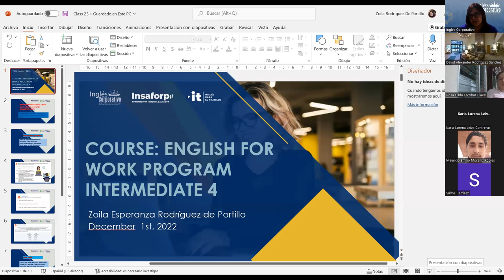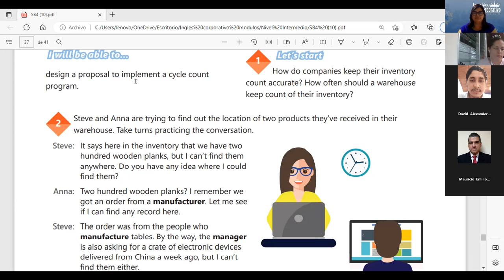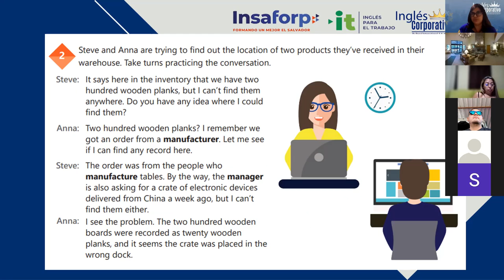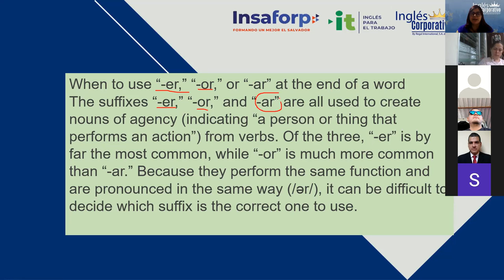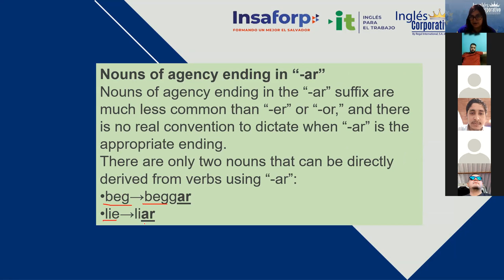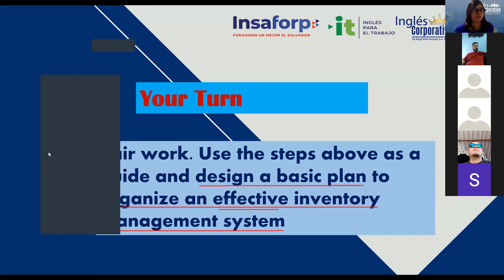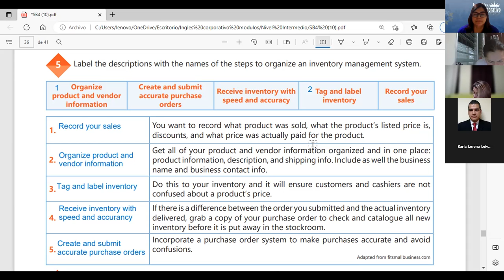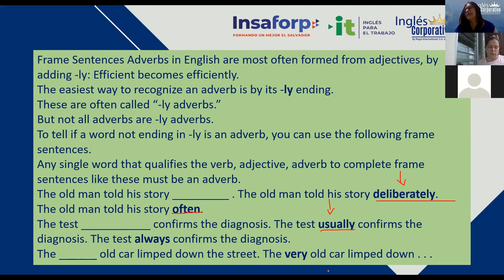Inglés Corporativo-01/12/2022-#23 Design a basic plan to organize an inventory management system.